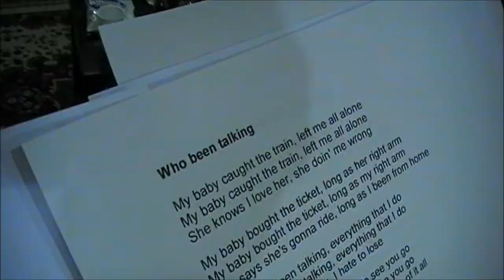Bruised Mushrooms - Who's Been Talkin'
Video Recorded at ''STONE MUSIC'' studios
09 December 2012